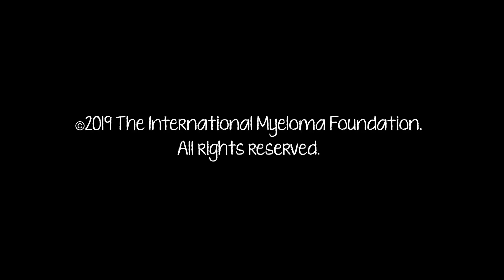Is the combination of Velcade, Revlimid, and dex (VRd) good myeloma patients over the age of 65?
In this week’s video, Dr. Brian G.M. Durie discusses various trials that were presented at ASH and the triple therapy options that are available for myeloma patients of all ages.

The BOTTOM LINE: Triple therapies are wonderful options for healthy patients over the age of 65 and can produce excellent results.

Category
Nonprofits & Activism
License